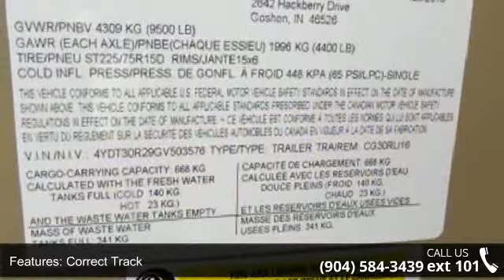2016 Cougar 30RLI - Camping World of Jacksonville - Jack...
New 2016 Keystone Cougar 30RLI Travel Trailer for Sale